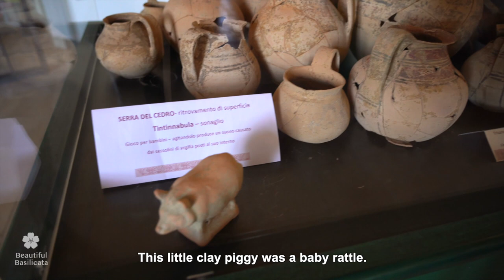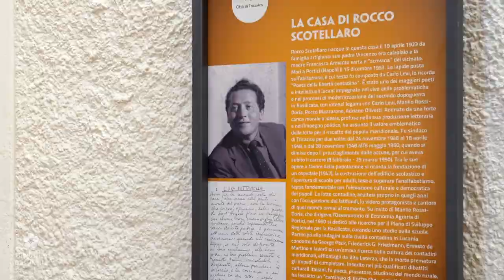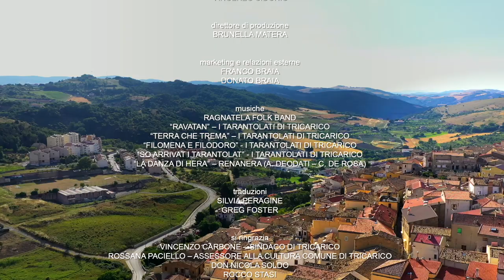Beautiful Basilicata - Ep. 4 - Tricarico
Vicoli dove emergono tracce di dominazioni passate, monumenti imponenti, la meraviglia dell’arte sacra di Pietro Antonio Ferro, gli echi poetici di Scotellaro, i colori e le maschere del Carnevale.

La quarta tappa del viaggio di Silvia e Greg è Tricarico.